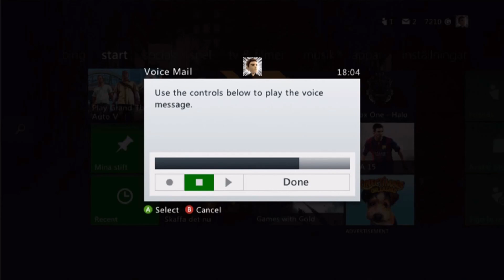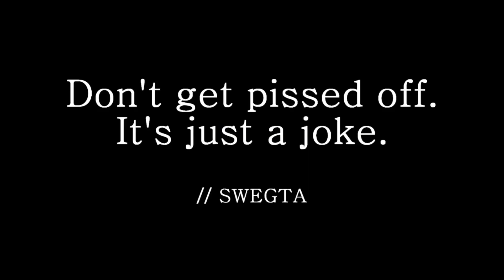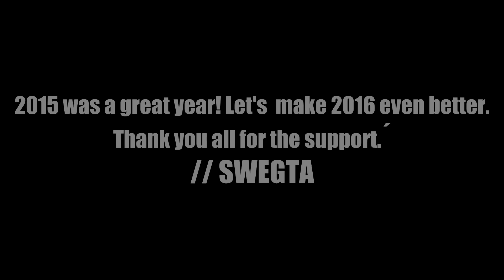SWEGTA - 2015 Summarized